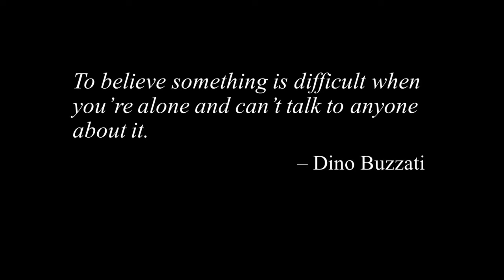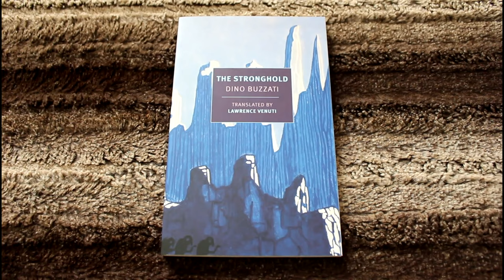Dino Buzzati's The Stronghold, aka The Tartar Steppe (1938) | Book Review and Analysis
A reflection on Dino Buzzati's The Stronghold, also known as The Tartar Steppe (Il deserto dei Tartari / La fortezza), which is often compared to Franz Kafka's The Castle (1926). English translation by Lawrence Venuti published by New York Review Books (NYRB) in 2023.

Contents:
00:00 – Epigraph
00:10 – Introduction
01:30 – Title
02:25 – Premise or situation
03:18 – Connections with other works
06:00 – Allegory
06:54 – Theme: Expectations vs. reality
09:23 – Theme: My experience as an immigrant
11:51 – Comparison with Kafka's The Castle
13:28 – A couple of quotes
15:39 – The Borges connection
17:53 – Bottom line